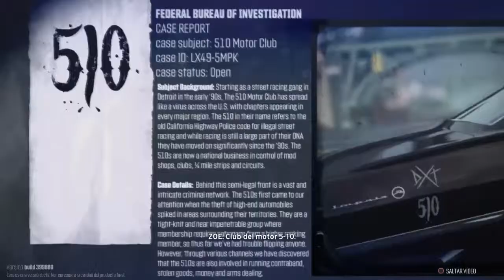The Crew™ Beta video 3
Segunda mision en la beta,al fin un coche de verdad